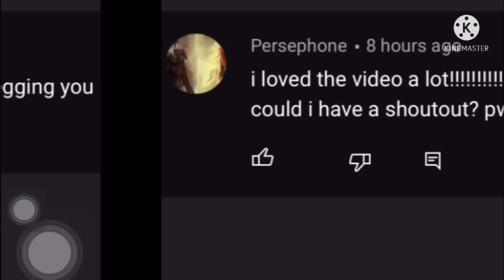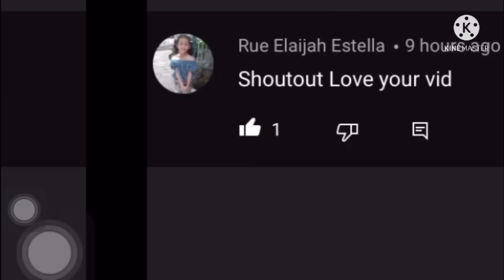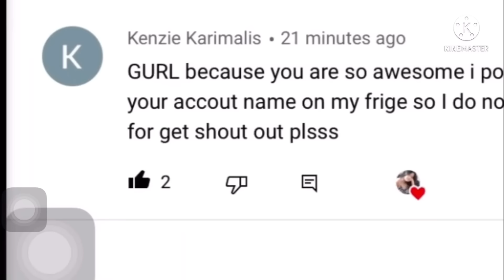[]The grim reaper and the prince []BKDK[]GC[]Part 1[]